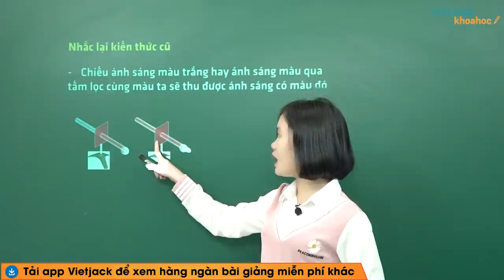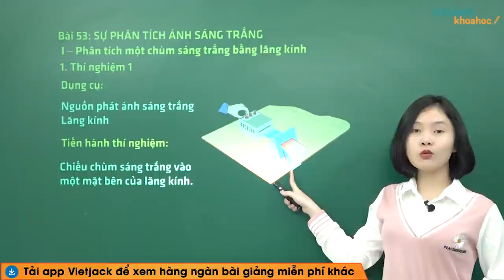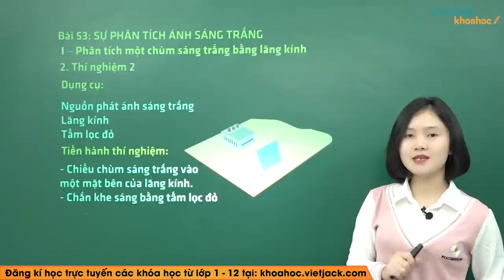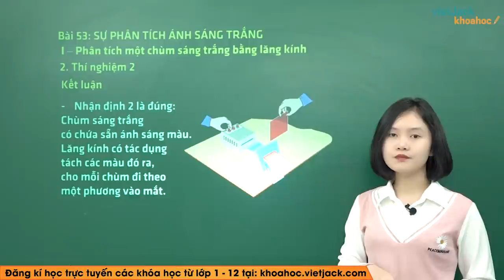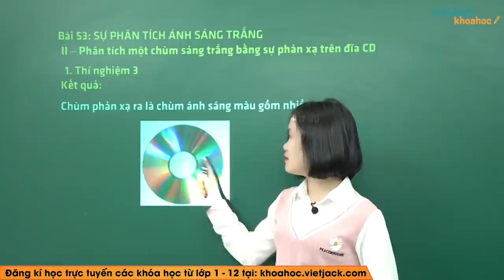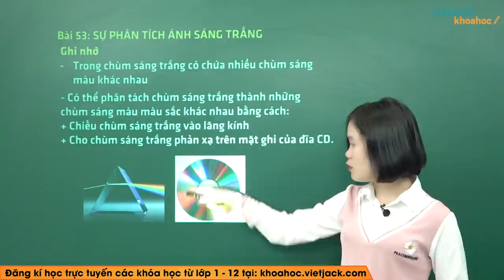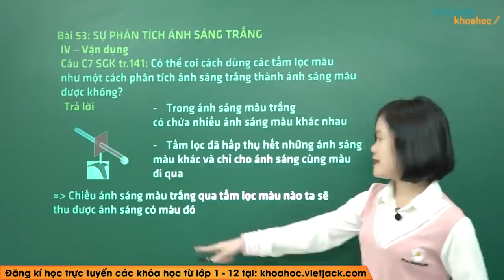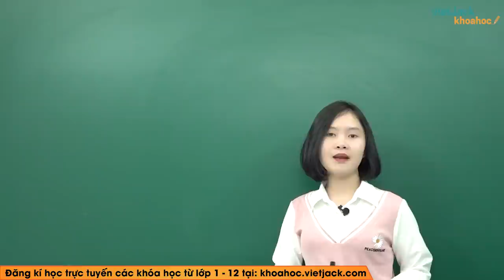Sự phân tích ánh sáng trắng - Bài 53 - Vật lí 9 - Cô Lê Minh Phương (HAY NHẤT)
Vật lí 9 - Bài 53 - Sự phân tích ánh sáng trắng

Sự phân tích ánh sáng trắng là bài học cần thiết trong chương trình Vật lí 9. Video bài học này, cô sẽ hướng dẫn các em kiến thức trọng tâm bài học. Bên cạnh đó, cô sẽ giải chi tiết các ví dụ minh họa bằng phương pháp nhanh nhất. Theo dõi bài học cùng cô để học tốt hơn nhé!

Bài học hôm nay bao gồm những nôi dung chính sau:
00:00 Giới thiệu
01:40 I. Phân tích một chùm sáng trắng bằng lăng kính
07:27 II. Phân tích một chùm sáng trắng bằng sự phản xạ trên đĩa CD
08:43 III. Kết luận chung
10:50 IV. Vận dụng

▶ Danh sách các bài học môn Vật lí 9 - Cô Lê Minh Phương: